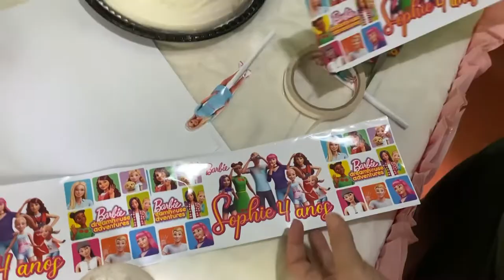4 aniversário no mesmo dia ? vlog aniversário da sophie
Dia 21 de agosto e meu dia preferido do ano.
Sophie nasceu nessa data e todo
Ano comemoramos com muitaaaaaaa alegria ! Sejam super bem vindos ao canal ❤️